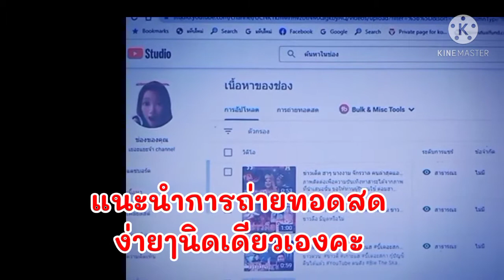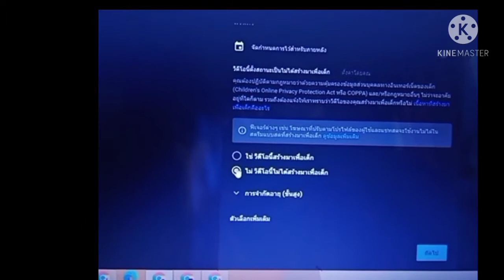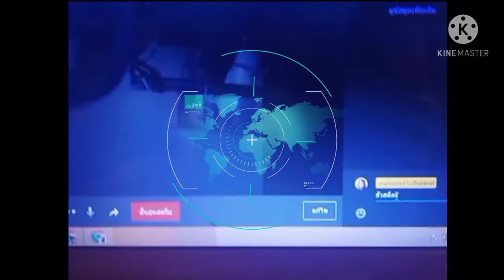วิธีการถ่ายทอดสด สตรีม ต่างๆ ในยูทูป ทำง่ายๆเองคะ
วิธีการถ่ายทอดสด ในยูทูป ง่ายๆแค่คลิกเดียว ทำตามคำแนะนำได้เลยคะง่ายมากๆ
ถ้าคนที่ยังไ่ม่เคยถ่ายทอดสดเลยต้องเข้าไปกดถ่ายทอดสดก่อนครั้งแรกแล้วยูทูปจะตั้งค่าอัตโนมัติให้ใช้งานได้ภายใน24ชั่วโมง หรืออีก1วันถัดมานะคะ
 แต่ถ้าจะถ่ายทอดสดผ่านมือถือ ต้องมีผู้ติดตาม 1000 คนขึ้นไปนะคะ
ง่ายๆลองทำกันดูคะ